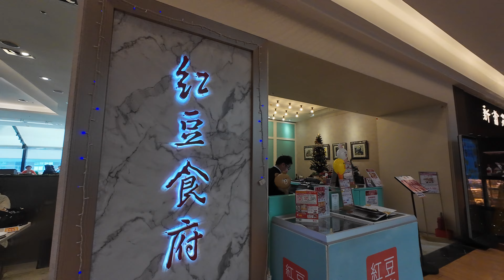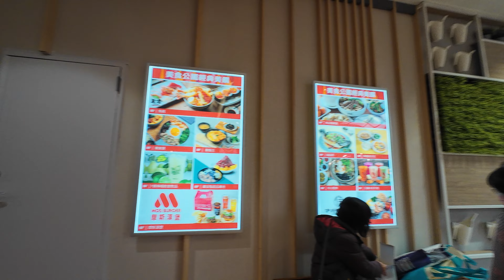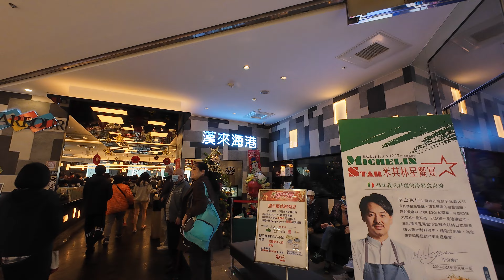[4K] [2023年12月最新] 遠東SOGO台北天母店7樓8樓美食街 (SOGO Taipei Tianmu Store 7F&8F Food Court)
[2023 December: SOGO Taipei Tianmu Store]  6 minutes wandering in the SOGO Taipei Tianmu Store 7F&8F Food Court(台北天母店7樓8樓美食街)

I will bring you more beauty of Taiwan.
[EmoNotes]
HungryHungry~